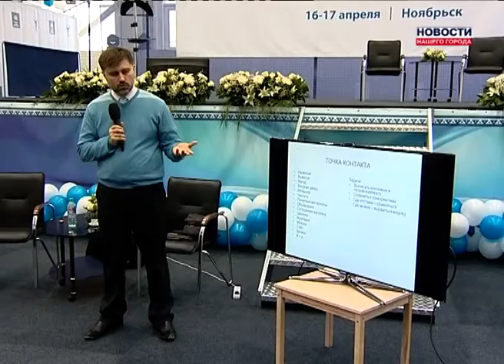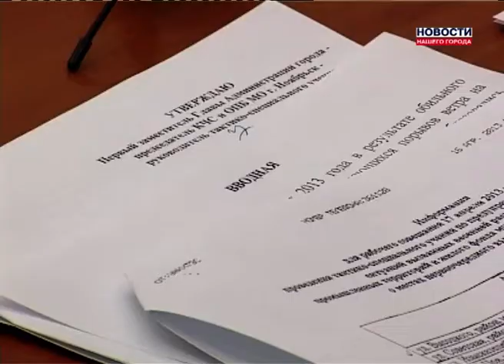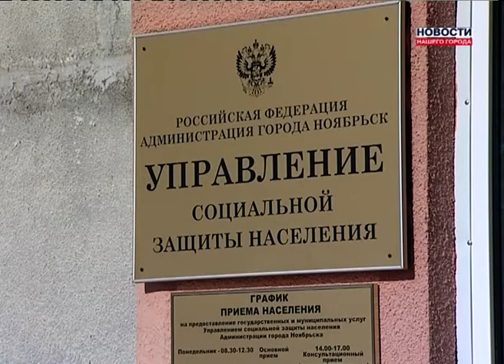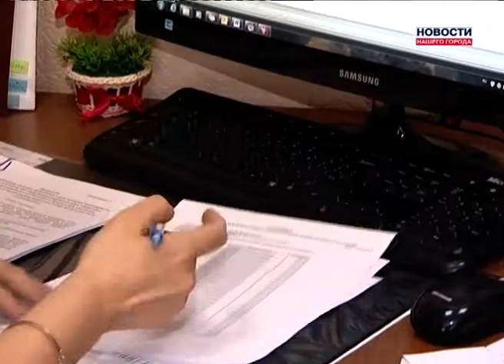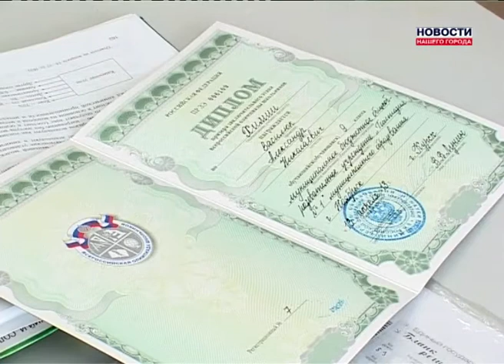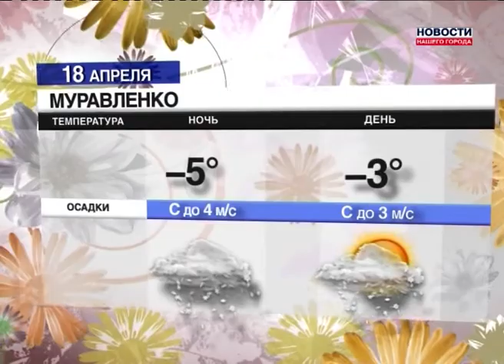17.04.2013 Новости Нашего Города